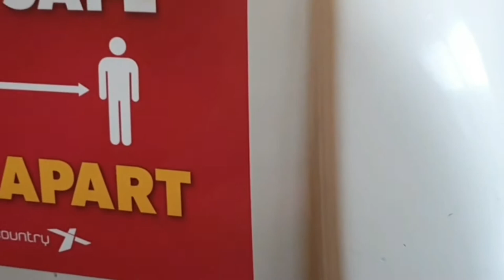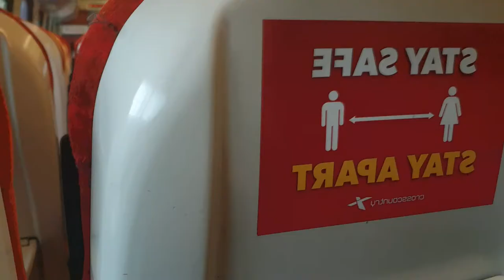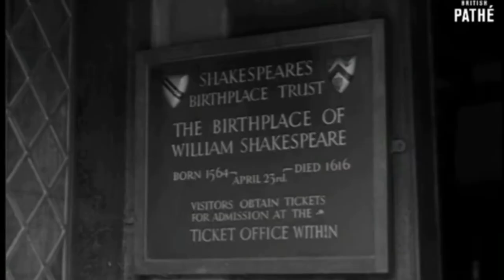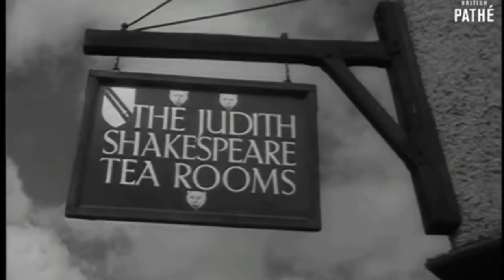Stratford upon Avon travel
welcome from Stratford on Avon
a beautiful town
steeped in history the birthplace of William Shakespeare